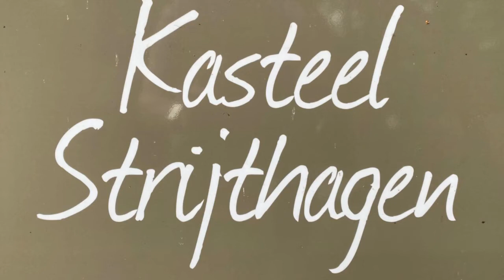KASTEEL STRIJTHAGEN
Impressie Beeldentuin Artland Kasteel Strijthagen - Landgraaf